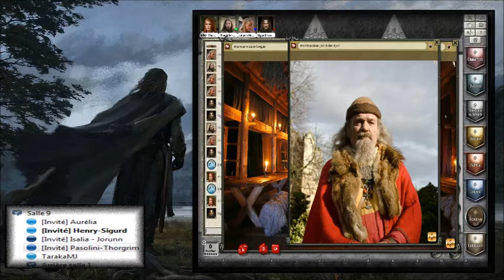Yggdrasill - Episode 1 - Visions - V2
J'ai re-uploadé la vidéo, en baissant le son des musique, ça devrait être mieux comme ça.

Petit topo géopolitique

Nous sommes en 501. Le roi du Danemark, Halfadn a été tué par son frère Frodi l'année dernière. Celui-ci, selon la loi et pour empecher une cascade de vengeance,  a payé une amende à la veuve, l'a épousé dans la foulée pour récuperer son argent et pourchassé ses neveux.
Certains Jarls ont prété allégeance au roi Frodi mais d'autres, comme Hrolf Knudson, le jarl du clan Kjari, ne l'a pas fait, tout comme Hord Beinirson, le jarl d'Odhense. Hord et Hrolf sont voisins et surtout étaient des amis proches de Halfdan.

La situation est tendu entre le roi et les clans Kjari et d'Odhense.

Musiques :
Forndom - Svitjod
Wardruna - Algis
Wardruna - Voluspa
Kati Ran - Surinn